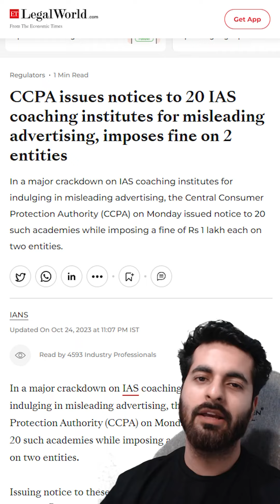You yourself are responsible for your success and failure .